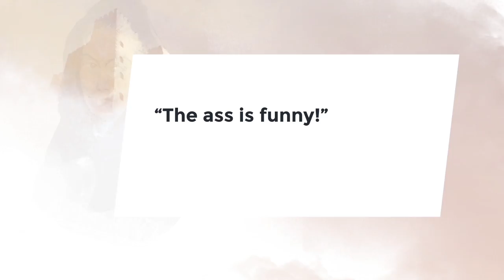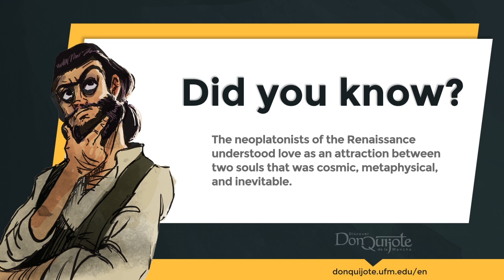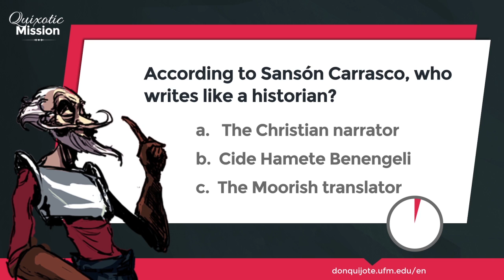Lesson 8 - Reflections on the first part of Don Quijote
Credits
New Media | UFM 2015